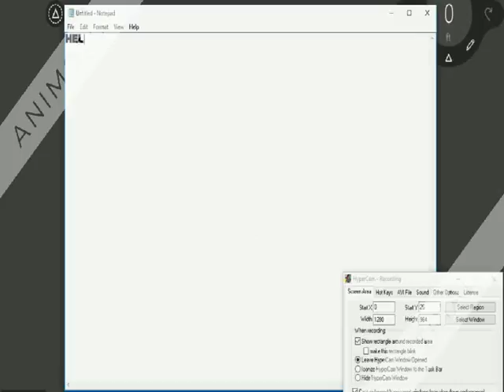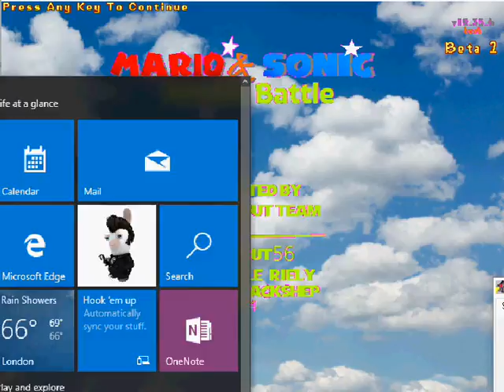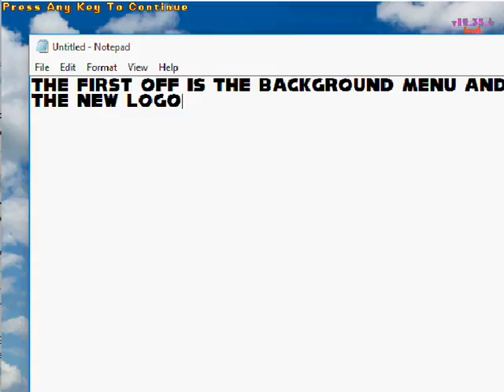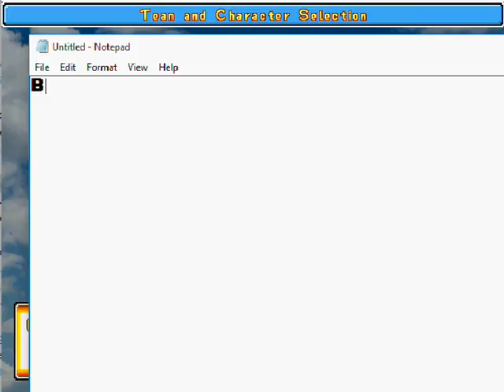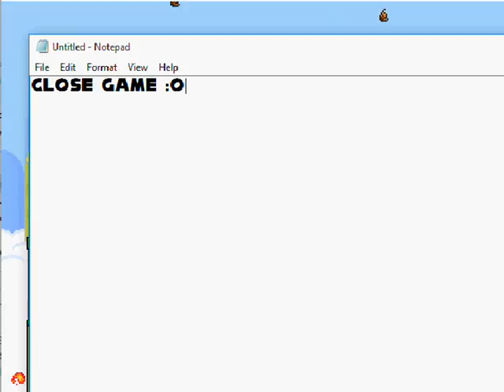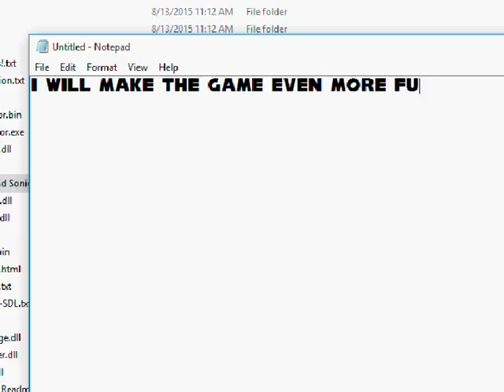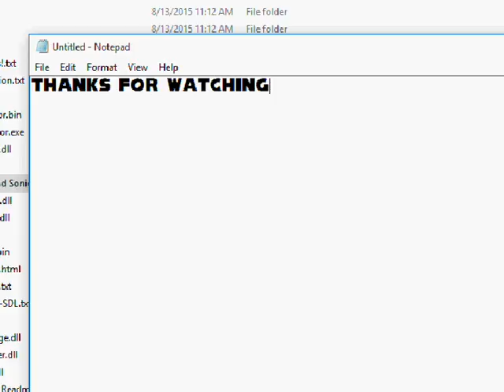Mario and Sonic Allstar Battle: News and Updates v12.35.6 test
EDIT: Been a while I've been working on this project. I might work on it later on with the latest Super Mario War update.

Hey guys i am starting updating the game and it getting good. but is a test edition that means only the people that have skype can use this. My skype is Tom Bumberpop. So enjoy